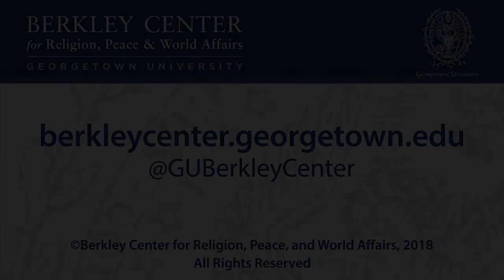The Future of Christianity and Pluralism in Iraq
February 15, 2018 | For years, religious pluralism and its accompanying stability have been in decline in Iraq and elsewhere in the Middle East. But the depredations of ISIS have endangered the very existence of Christianity and other religious minorities who are necessary for the survival of pluralism and stability. At this event, Chaldean Catholic Archbishop Bashar Warda, who has been on the front lines of the ISIS war in Iraq, will address the daunting challenges faced by Christians, Yazidis, Kakai, and Muslims. He will address his work to advocate for and protect Christians and other minorities under siege. He will also discuss the work of the Catholic University of Erbil, which he founded in 2015 as a staging ground to defend pluralism and a multireligious future for Iraq.

This event is part of the Berkley Center's Religious Freedom Research Project.